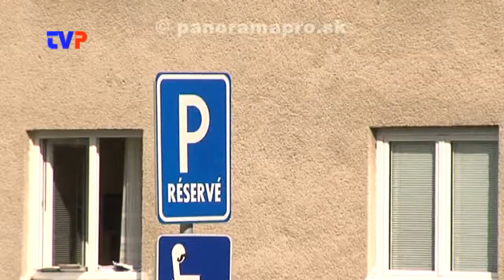Ide sa MsP zbavovať vrakov na parkoviskách?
Rozhovor so zástupcom náčelníka MsP v Žarnovici.